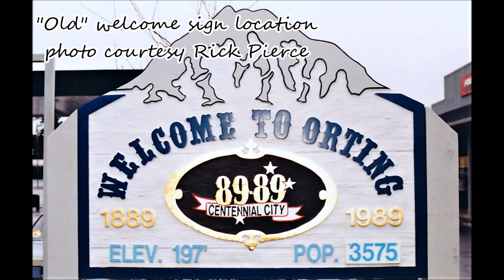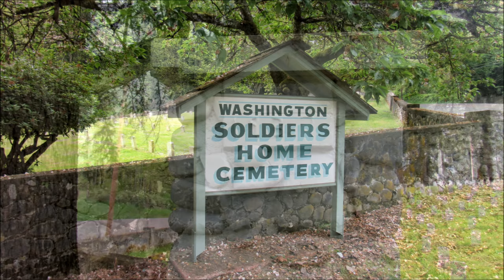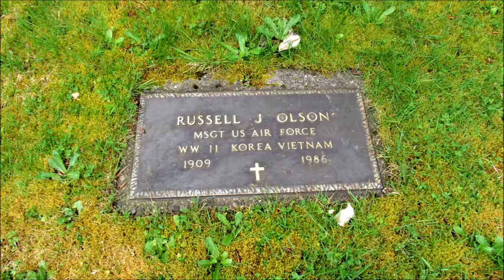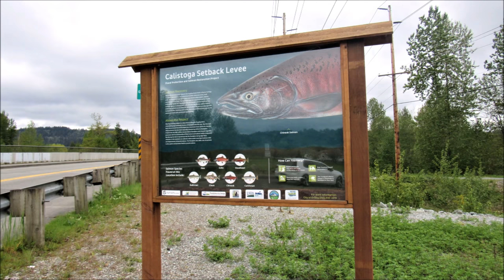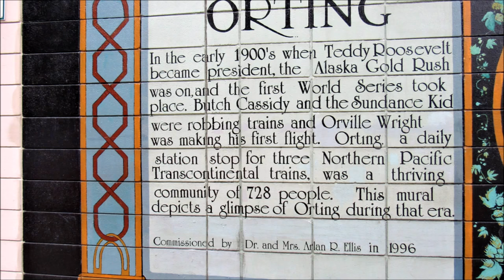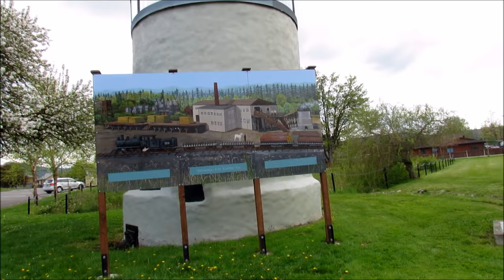Orting WA - Old Soldiers-Trails-Volcanos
Orting WA, a town on the prairie, is the Indian meaning.  A couple of years ago I made a video about this town and today I'm going back to see what has changed there. Sitting at the confluence of the Puyallup and Carbon Rivers Orting has a special relationship with Mt. Rainier. The increase in their population has driven the need to find an easier way to escape the valley floor in case of a lahar on the mountain. The Bridge for Kids and monthly practice drills are in their plan for a safe future.  Come along with us while we drive around the town and see the sights.